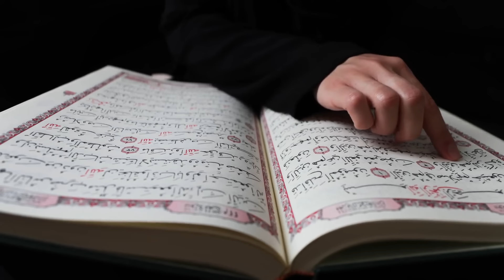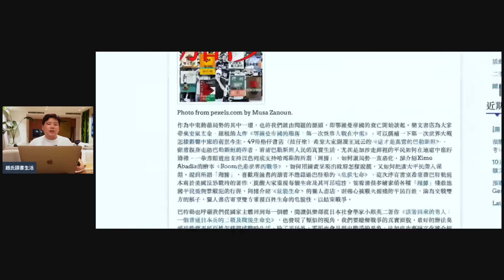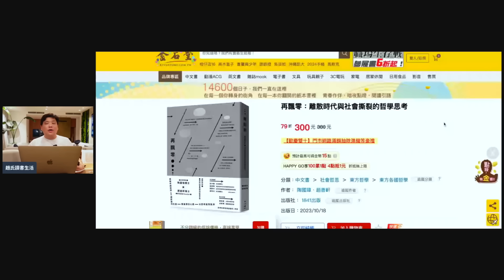(開啟字幕) 倫敦支持巴勒斯坦集會，同情者知道哈馬斯以色列決戰，犧牲幾百萬人，也在所不惜的立場嗎？20231021